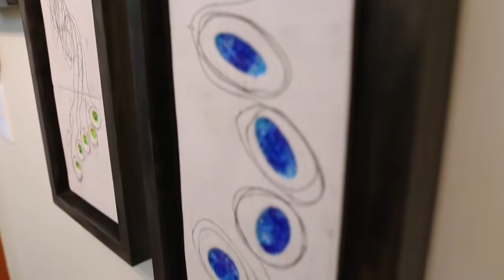Community Supported Art Overview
What artists and patrons have to say about ASC's Community Supported Art program, which connects local artists and patrons.